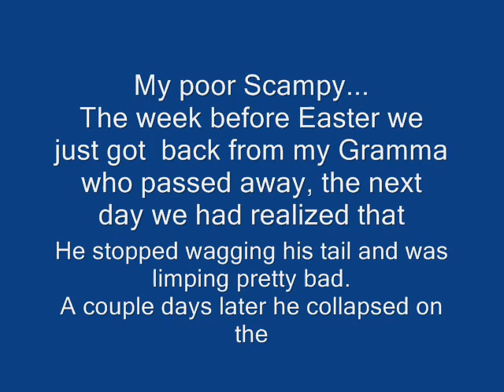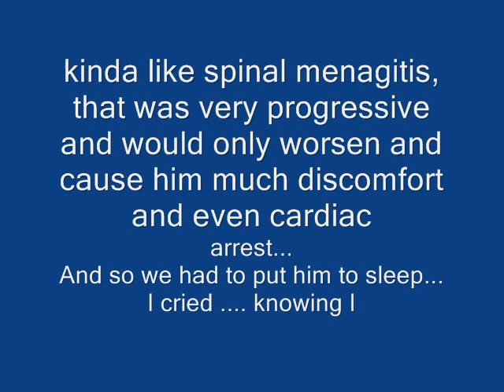In memory of my dog